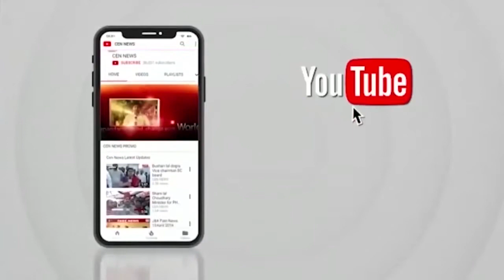पुलिस की ड्रोन कैमरे से पैनी नज़र